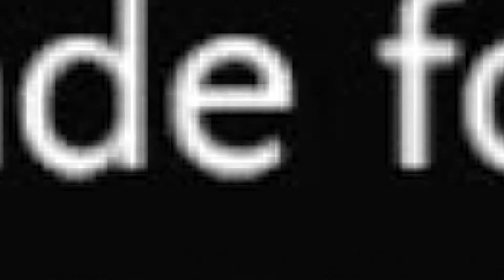Hazbin Hotel inspired Song One Hell of a Team Reaction!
Hey everyone how are you all doing today? I stumbled across this amazing song that was inspired by HazbinHotel and just knew that I had to react to it! I hope you all enjoy it, I'm definitely going to try to react to more music content stuff.